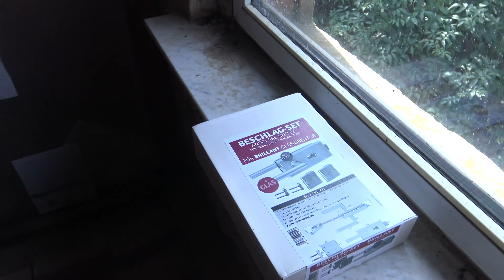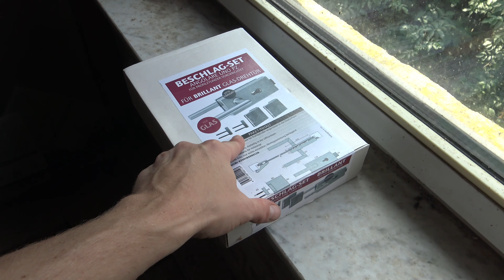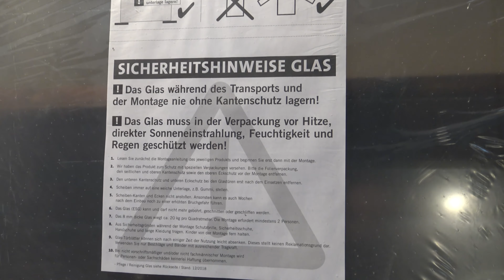Glastür installieren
Wenn man eine Glastür installiert gibt es aufgrund des hohen Gewichts der Glasscheibe einiges zu beachten: Die TürLaibung bzw. die Türzarge muss verstärkt werden. Die Zarge und die Bänder kann man durch zusätzliche Schrauben versteifen. Außerdem müssen die Bänder (Gelenke) der Tür durch stärkere ausgetauscht werden. Diese erhält man in einem Beschlagsset, welches man passend zur Glastür erwerben muss. Wie man alles installiert und verhindert, dass das Glas bricht, zeigt das Video.

Wenn Ihnen unsere Videos gefallen, geben Sie uns doch bitte bei Google oder Maps eine schöne Bewertung:

Über eine Spende zur Unterstützung unserer Arbeit auf Youtube würden wir uns sehr freuen.